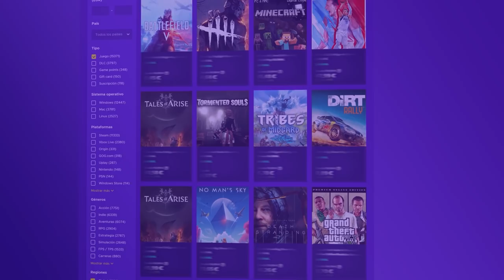Personaje GRATIS o BUNDLE NAVIDAD | Caramelo Rainbow Six Siege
✅ ALPHA PACK NAVIDAD ( Personaje GRATIS) de Rainbow Six Siege español en High Calibre.